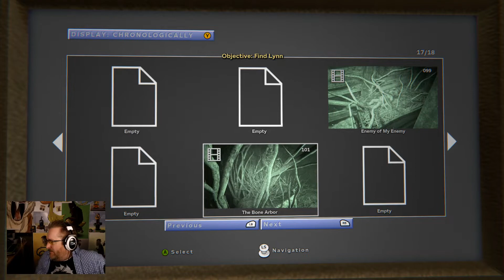Outlast 2 Part 10